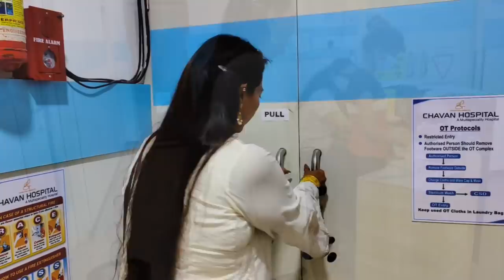Fracture Nikal Gaya😍|Removed Nail Extensions🥰|Gold Shopping 🥰|Best Cheese Sandwich after 15 years